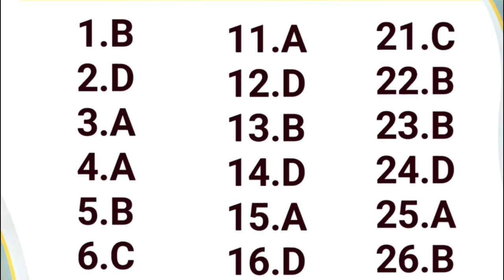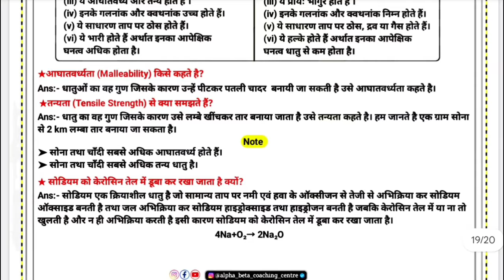23 September 10th Class Hindi Ka Paper Monthly Exam